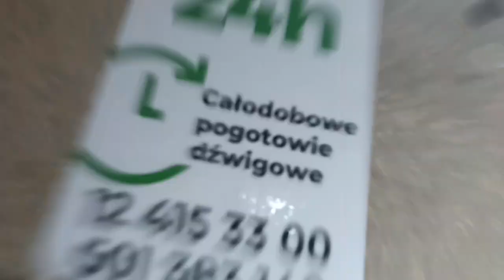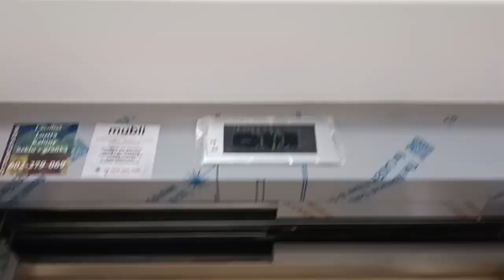Winda Orona - Śliczna 36, Kraków część 2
nagrano 22 czerwca 2024